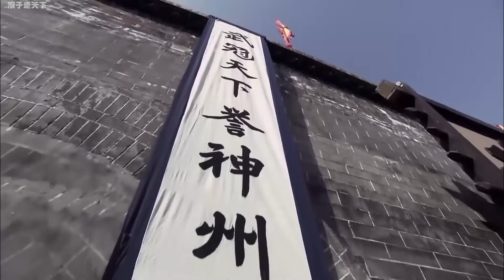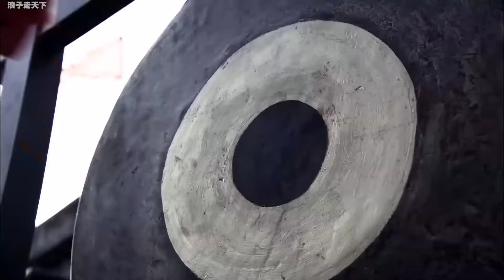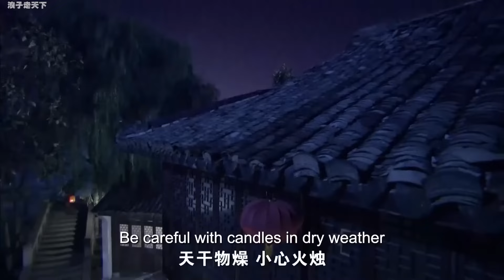Kung Fu Movie Girl kidnaps a lad, but he is a Kung Fu expert, breaking free and defeating everyone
Get ready for an action-packed Kung Fu movie where a girl kidnaps a lad, but he turns out to be a Kung Fu expert, breaking free and defeating everyone in his path!